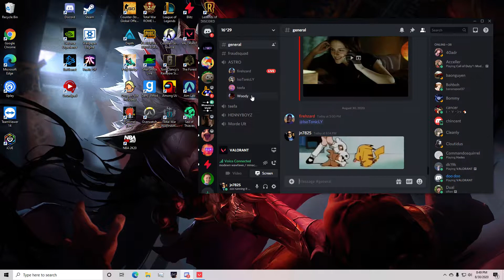Valorant 2020 08 30 there is no comeback